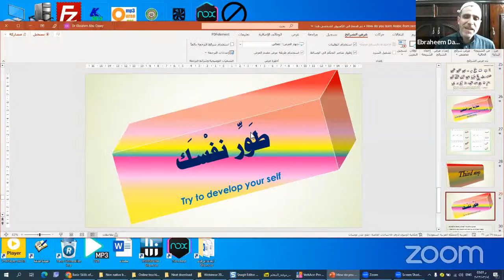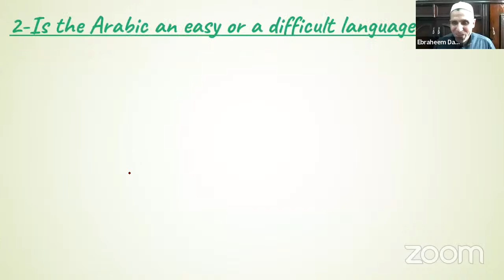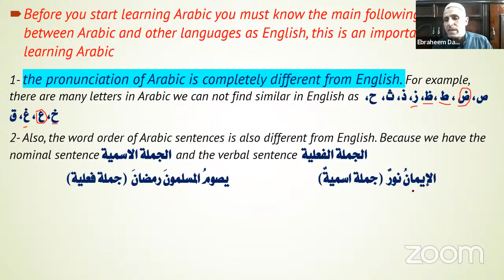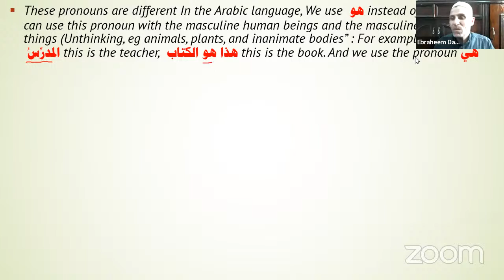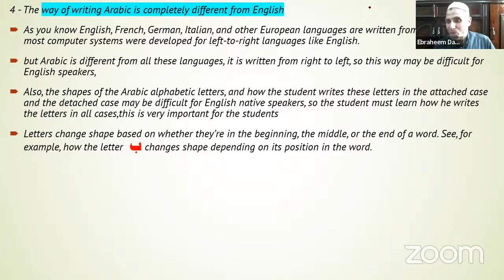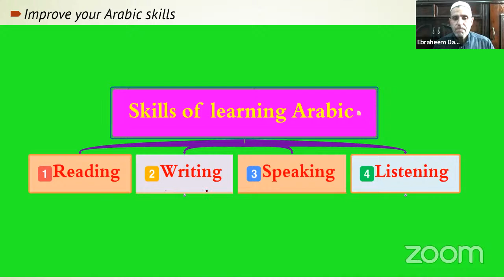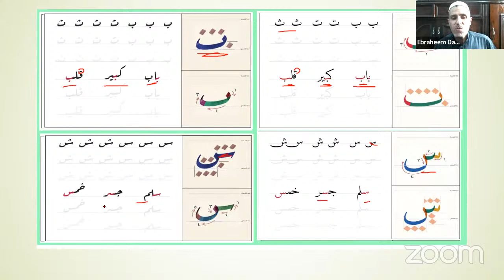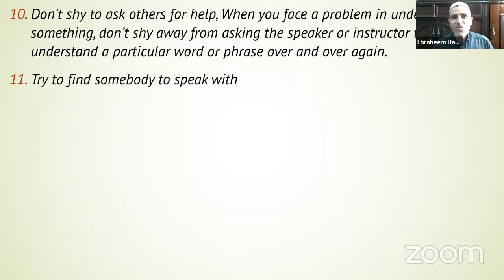How do you learn the Arabic language from Zero?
Dr Ebrahim Abu Dawy, the Dean of Arabic Department at the International Open University (IOU), gives this talk.